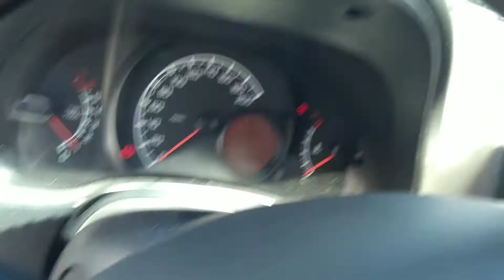Como trocar pastilha de freio da Strada nos mínimos detalhes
nesse vídeo você vai aprender trocar as pastilhas de freio da Fiat Strada.Procurei expor todos os detalhes da troca com dicas de segurança.